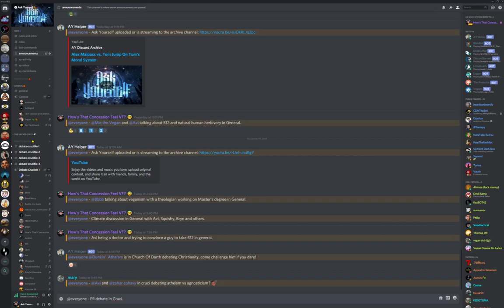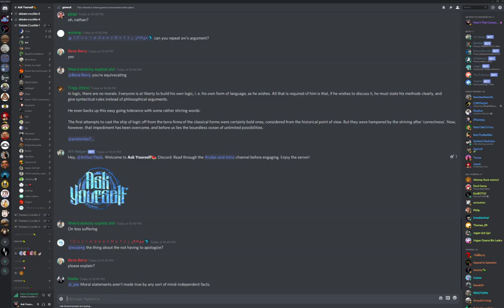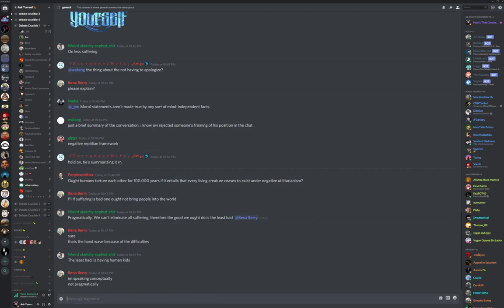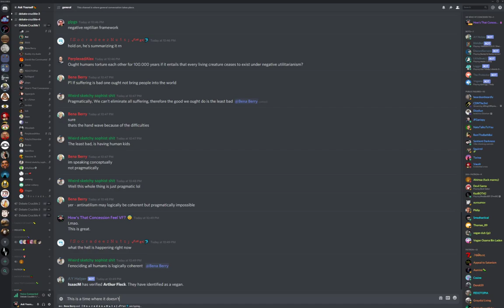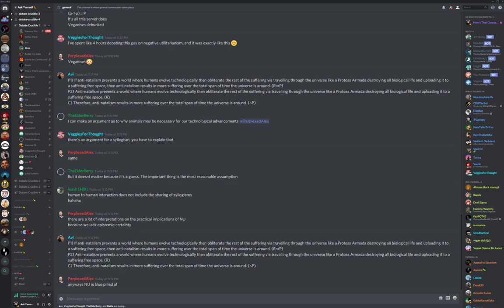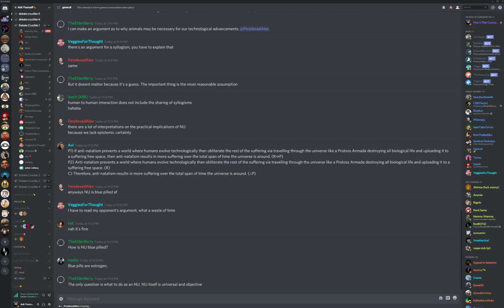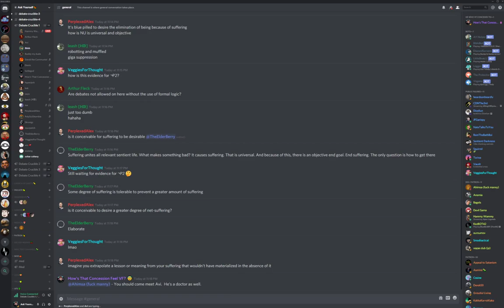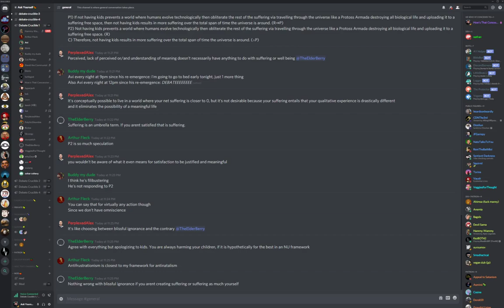🔴 Avi vs. Zohar Cohavy On Efilism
Unleash the Protoss armada!